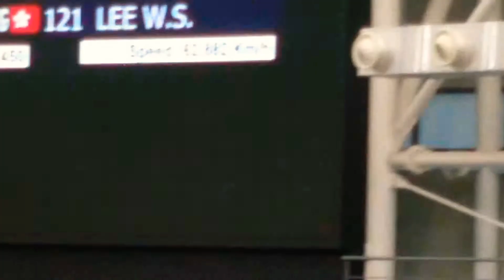World Champion Sarah Lee Wai Zee Q.Sprint UCI Track Cycling Asian Championship Seoul Korea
Athlete name = Lee Wai Zee
                        Malaysia Athlete

Represent= Hong Kong China & Malaysia

Label  = cycling federation of India

         Any information contact = Cycling Federation of India